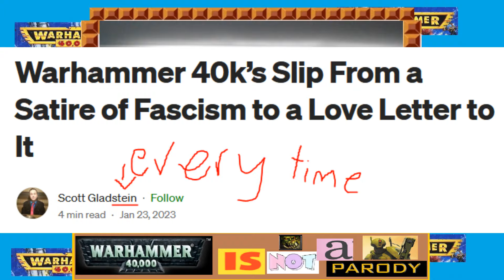Warhammer 40k is a sincere setting ( no parody no satire no joke )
Technically the word satire would of been more appropriate but in any case it's neither of them.